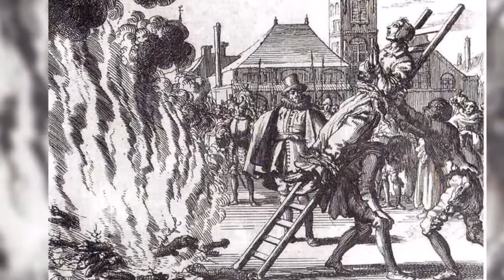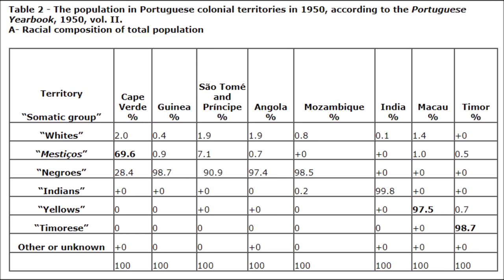Why do so many Asians have Portuguese Names? History of the Mixed Race Luso-Asians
Why do so many Asians have Portuguese names? Today we're going to be looking at the history behind the mixed race Luso-Asians such as the Kristang, Macanese, Goan, Mangalorean and East Indian Catholics scattered across East, Southeast, South and West Asia with a growing diaspora all around the world. These groups all have extremely unique histories as a fusion of Eastern Asian, South Asian and European ancestry and culture. Although Portugal's global colonial legacy is heavily mixed today, these Luso-Asians groups stand out as fascinating people groups that often have their own customs, culture and language that is a result of centuries of hybridization and exchange. Let me know your thoughts on these interesting people groups.